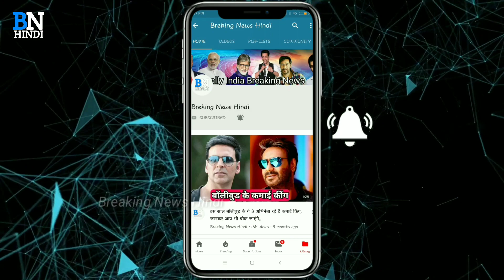Tv की इन 4 अभिनेत्रियों की रियल लाइफ बहनों को देखकर हैरान हो जाएंगे आप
You will be surprised to see the real life sisters of these 4 Tv actresses

Friends, TV actresses have also become very popular with Bollywood actresses. Fans are so passionate about these actresses that they want to know every little thing about them. So today we are going to tell you about some TV actresses who have sisters in the real life. But you probably will not know about this.

No. 1 Ragini Khanna and Aarti Singh

Actor Rathi Khanna, who is popularly known as the serial in-laws, and is a part of popular serials from actress Ragini Khanna and the descendants, heirs and introduction, actress, Aarti Singh, is both close to each other and is very close to each other.

No. 2 Juhi Parmar, Disha Parmar and Hina Parmar.
Actor Juhi Parmar and actress Hina Parmar are famous sisters playing the lead role in the serial Kumkum. While actress Direa Parmar is her cousin sester.

Number 3 shuffle naaz and pane naj.

The actress, who appeared in serial Mahabharata, acted in Shaffak Naz and in-laws' Simar, both actresses and sister-in-law sisters.

No. 4 Sanya Irani and Shivangi Joshi

In the serial 'Is Love', in what name do I play an iconic character of Khush Kumari Gupta, Sanya Irani and Serial Ye Rishta, is the actress playing the character of Naira, Shivangi Joshi is a Cajun Sister. But you probably will not know about this.

No. 5 Roshni Chopra and Diya Chopra

Actresses, Roshni Chopra and Dia Chopra, both of whom have been part of many popular serials, are both mutual sisters. And bonding between the two is quite good.

Friends, you are the fane of all these actresses. You must tell us by kind and comment. Thank you.